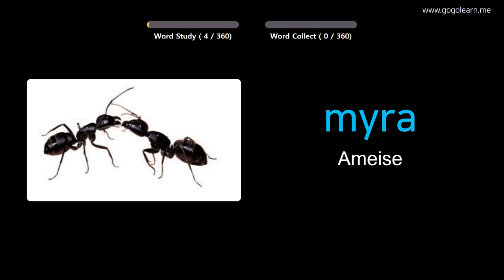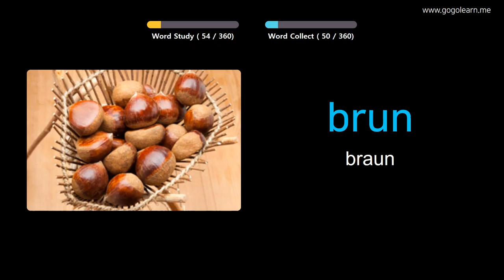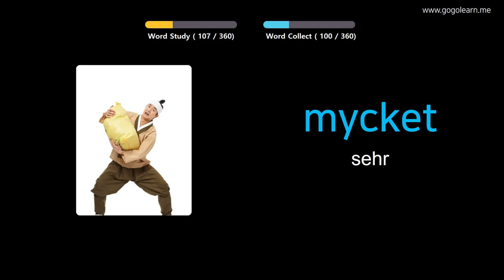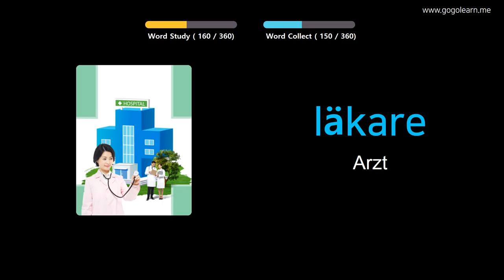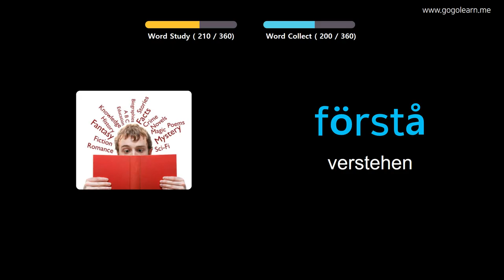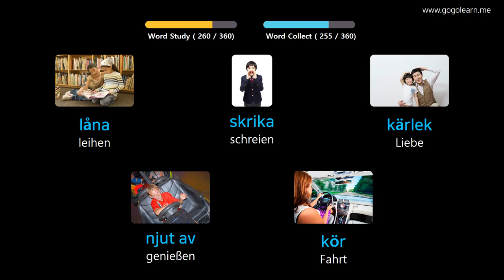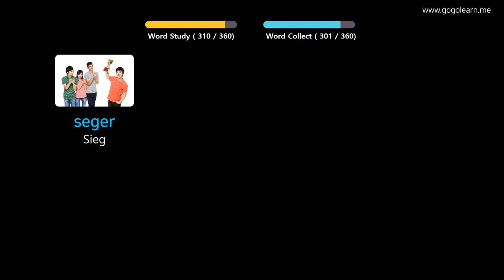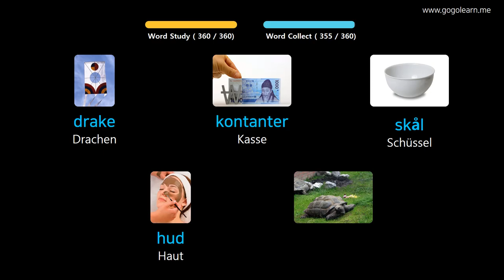Schwedisch Lernen Durch Bilder |Schwedisch Wortschatz Grundlegende Kinder | Golearn